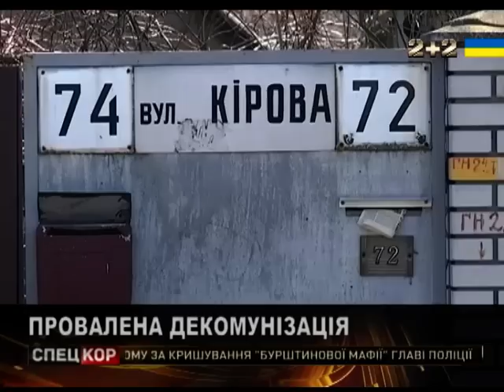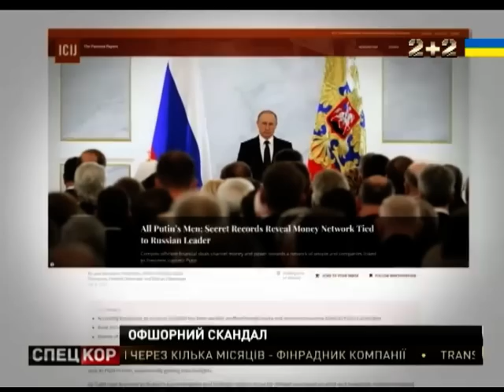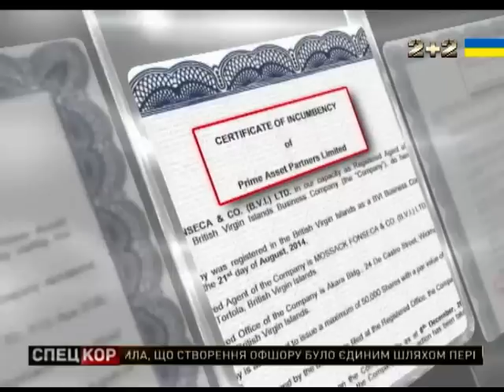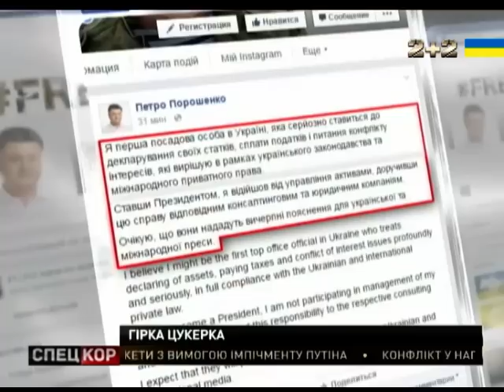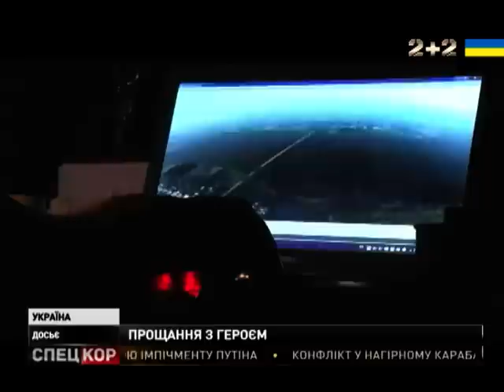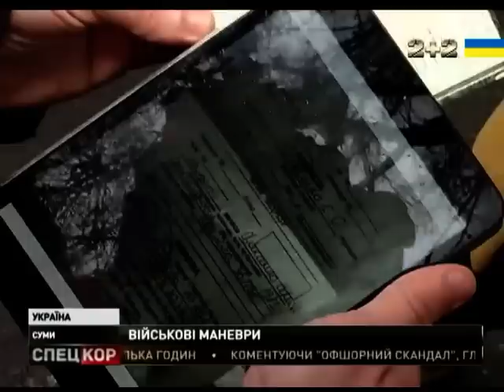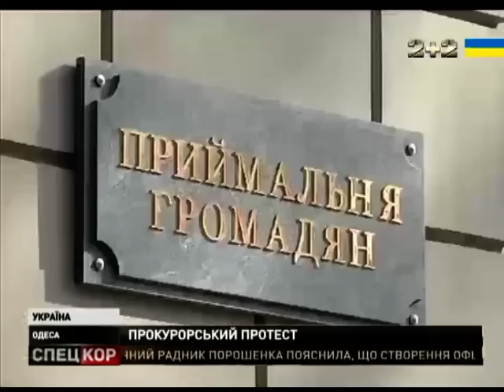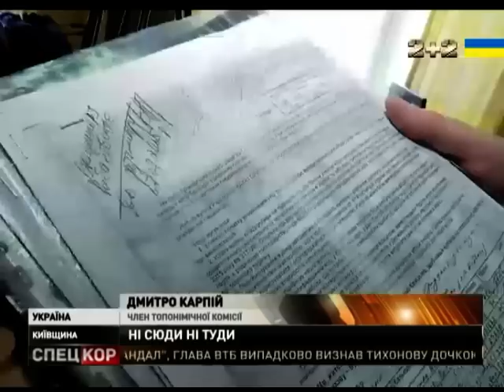Спецкор о 23:30 від 04 квітня 2016 року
Прозріння - "сліпого трасту"! Глава держави - української - виявився прибічником офшорних схем! Юристи кажуть - нічого кримінального. Громадяни України ... замислились!

Локальні бої - стратегічного значення! На самім краю Авдіївки - ні темною порою - ані вдень - не припиняється вогонь!

Російські гроші - українські виконавці!  Акції протесту в Україні планують - у Кремлі!